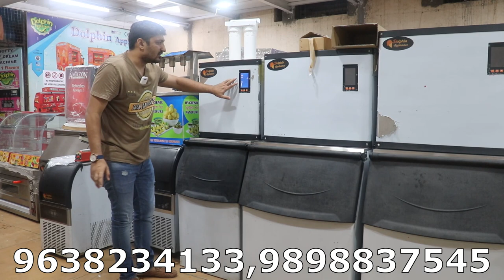घर बैठे सुरु करे ICE फक्ट्री | लो आगया गर्मियों का बिज़नेस | Ice Factory | Automatic Ice Cube Maker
THIS IS DOLPHIN APPLIANCE BRAND NEW 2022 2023 ADVANCE FUCNTION ICE CUBE MAKER MACHINE .

AUTOMATIC ICE FACTRY ...  2022 AUTOMATIC ICE FACTRY ...

OER DAY 12 KG TO PER DAY 380 ICE CUBE MAKER MODEL AVALIBLE IN STOCK  ...

dolphin appliances
alka cinema road, \bhavnagar- 364001, gujarat
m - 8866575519